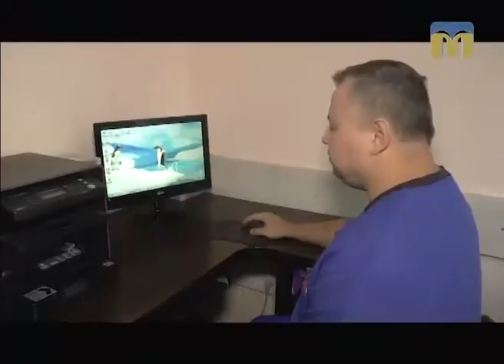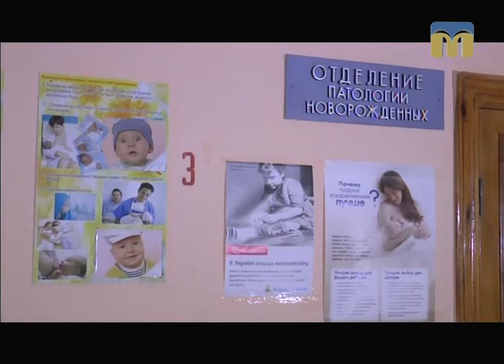ТНМ — сюжет. Миколаївські лікарі зробили унікальну операцію